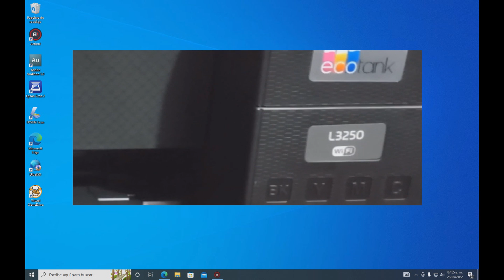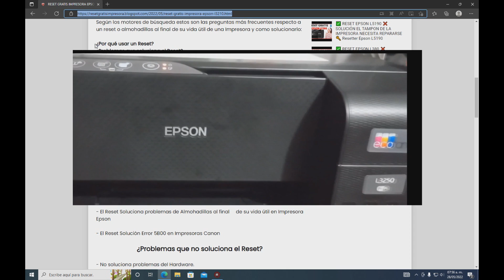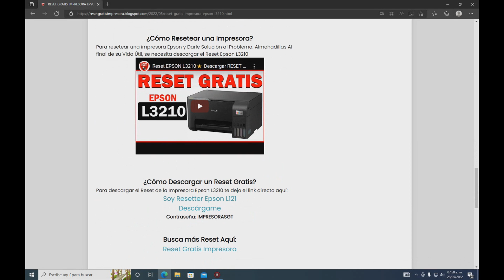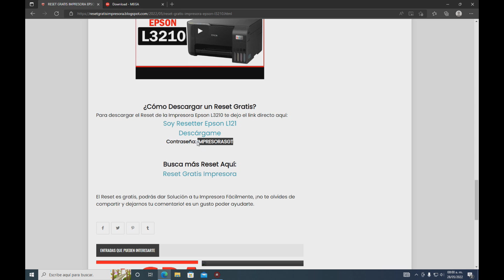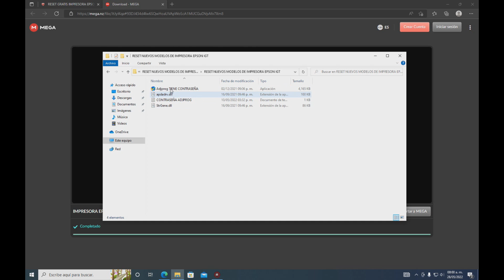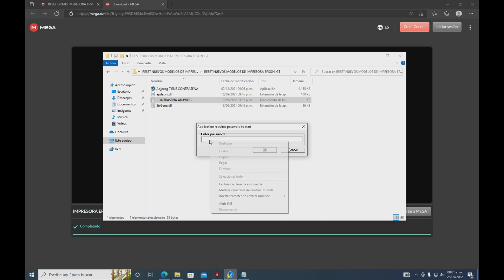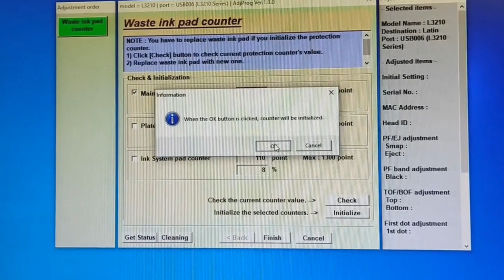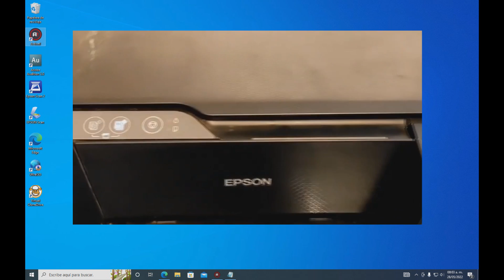Reset EPSON L3250⭐ Descargar RESET PARA EPSON L3250 🚀Solución Almohadilla EPSON L3210 y Epson L3256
Te Comparto el reset epson l3250 - reset para epson l3256 - Reset Epson l3250 gratis – puedes descargar el reset Epson L3250 por mega full gratis – Reset Epson Free Full.

Reset Almohadilla GRATIS EPSON L3250⭐ Descargar RESET PARA EPSON L3250 y L3256 🚀GRATIS Y DE POR VIDA

El reset epson l3210 es un software que puedes descargar Gratis y full, este reset de la impresora epson l3210 trae su keygen, descarga gratis este reset epson l3210 subido por mega, muchas personas venden este reset epson l3210 por mercado libre.

El reset epson l3210 tambien es compatible con la Impresora Epson L3210, descargala gratis, el reset de la IMPRESORA Epson esta subido por MEGA.

🔴CONTRASEÑA:IMPRESORASGT

POR ALGUNAS RAZONES YT, desactivo el link de la pagina para que lo descargues.

Cara Reset Printer Epson L3210 Lampu Berkedip Bersamaan

Tutorial mereset printer Epson L3210 lampu tinta dan lampu kertas menyala berkedip bersamaan | tidak bisa print. Cara memperbaiki printer Epson L3210 L1210 L3250 lampu berkedip di monitor muncul tulisan service required / layanan diperlukan.

resetter epson l1210,l1211,l1216,l1250,l1251,l1256,l3210,l3211,l3216,l3250,l3251,l3256,l5290,l5296

Untuk cara mendapatkan  regkey key secara gratis,   silahakan di simak aja caranya..
Model yang Didukung: 14 in 1
Epson L1210
Epson L1211
Epson L1216
Epson L1250
Epson L1251
Epson L1256
Epson L3210
Epson L3211
Epson L3216
Epson L3250
Epson L3251
Epson L3256
Epson L5290
Epson L5296